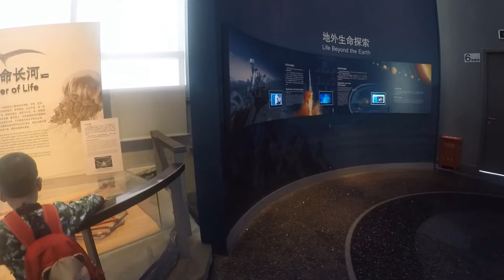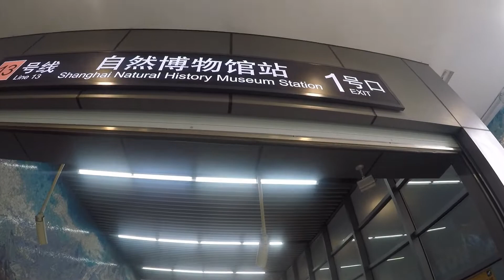Visit to Shanghai, Day 4-2, I Natural History Museum I Urdu I Hindi